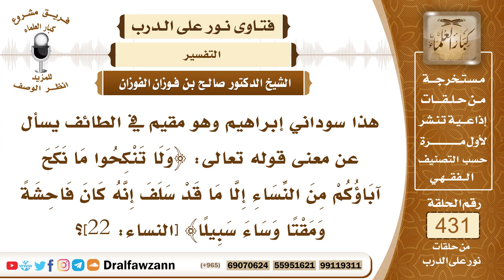5886- تفسير قوله تعالى:ولا تنكحوا ما نكح آباؤكم من النساء - الشيخ صالح الفوزان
"5886- هذا سوداني إبراهيم وهو مقيم في الطائف يسأل عن معنى قوله تعالى: ﴿وَلَا تَنْكِحُوا مَا نَكَحَ آبَاؤُكُمْ مِنَ النِّسَاءِ إِلَّا مَا قَدْ سَلَفَ إِنَّهُ كَانَ فَاحِشَةً وَمَقْتًا وَسَاءَ سَبِيلًا﴾ [النساء: 22]؟
الجواب: هذا فيه تحريم المرأة التي عقد عليها والد الشخص، فإذا عقد والدك على امرأة عقدًا صحيحًا فإنه لا يجوز لك أن تتزوجها بمجرد العقد فمعنى قوله: ﴿وَلَا تَنْكِحُوا مَا نَكَحَ آبَاؤُكُمْ مِنَ النِّسَاءِ﴾ [النساء: 22] أي من عقد عليهن آباؤكن عقدًا شرعيًا، ومن جملة المحرمات بل أول المحرمات في النكاح منكوحة الأب فإنها تحرم على ولده وعلى ولد ولده إلى الأبد ما تناسلوا لهذه الآية الكريمة، ولو لم يدخل بها الأب، مجرد العقد يكفي للتحريم. وقوله سبحانه: ﴿إلا ما قد سلف﴾ أي ما مضى قبل التحريم قبل نزول الآية مما كان في الجاهلية، كانوا في الجاهلية يفعلون هذا الشيء فما مضى قبل نزول الآية فإنه معفو عنه ﴿إلا ما قد سلف﴾
السيرة الذاتية:
للاشتراك في قناة الشيخ صالح الفوزان

14_ الشيخ محمد أمين الشنقيطي
يتيوب

15_سماحة المفتي عبد العزيز آل الشيخ
 يوتيوب

رئيس الفريق
لمشروع كبار العلماء